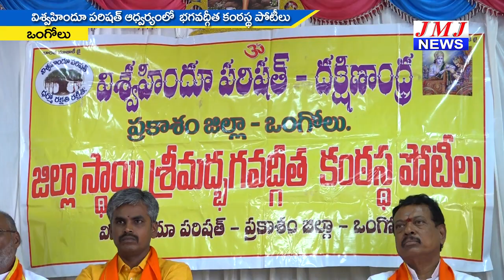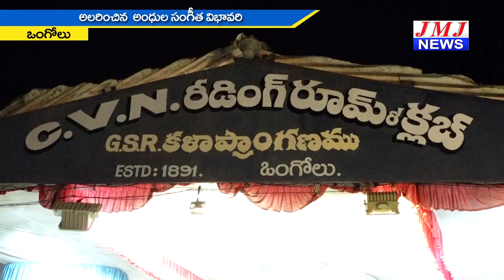JMJ NEWS 2 pm BULLETIN 31 Dec 2018 - జేఎంజే న్యూస్ 2 గం|| బులెటిన్ 31 డిసెంబర్ 2018 ONGOLE NEWS